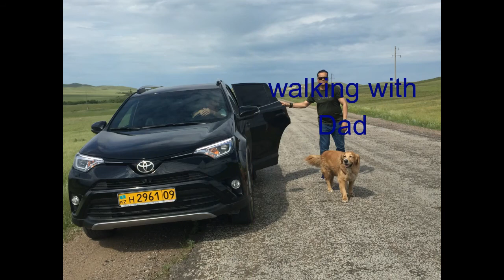Golden Retriever Rex : The Furry boy's ULTIMATE & CUTE life style...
Golden Retriever Rex grown up in Krakow Poland. In this video I tried to make the VIDEO how Rex and we spend time together in different  places like Poland, China, Kazakhstan and India. He travelled by air with us and has to pass through tight security and challenges.
His cute approach and sweet behavior make our day wonderful , LOVE YOU  REX, this is the begging of sharing only few memories but soon i will upload more about his other videos.
I hope this video gives you same pleasure as we are feeling spending time with him.

Amazon products link: Protein food for DOG weight management